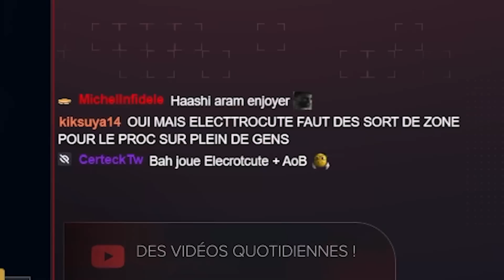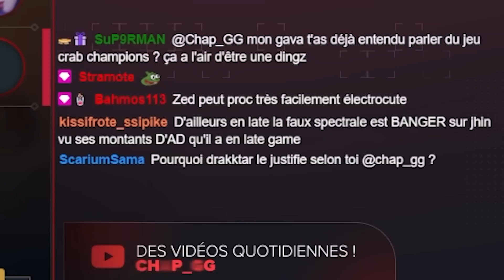MON MEILLEUR CARRY AP QUAND JE SUIS AUTOFILL MID !